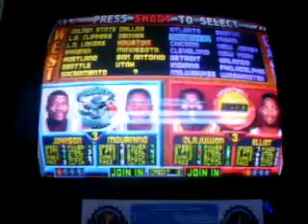NBA JAM - Mason vs Justin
Mason(Charlotte) gets MURDERED by Justin(Houston).

The quality is so bad because I had to convert the video to a .crap file becuase the original video was HUGE. Like 300mb

Hey Zach, ask Mason who won.